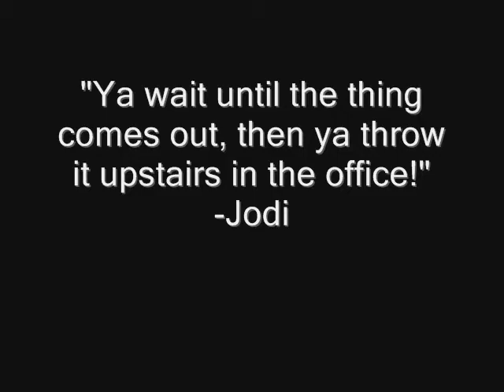That Solo/Ensemble Time of Year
Hey guys :) So our school hosted the local State/Ensemble contest. Here's my events and some other... material... :) Enjoy!